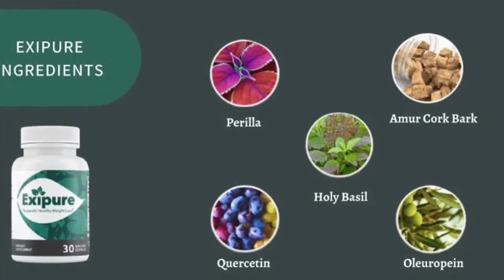EXIPURE (⚠️WATCH BEFORE BUY!) Exipure Reviews - Exipure Review - Exipure Weight Loss - Exipure 2022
✅WHAT IS EXIPURE?

Exipure is the Tropical Secret For Healthy Weight Loss. Support healthy weight loss with Exipure is proprietary blend of 8 exotic nutrients and plants backed by clinical research.

Exipure helps the body build brown fat layers that are most commonly found on thin bodies. Obese and overweight bodies carry little or no amount of healthy brown fat, which is why they are always lazy and inactive.

Although thousands of products already offer similar effects, Exipure works on the root cause of weight loss that most diet formulas ignore brown fat.

EXIPURE BUY?

IS EXIPURE WORK?? Does Exipure actually work?

Yes! Exipure work, but I recommend that Exipure be taken for at least 3 to 6 months every day if you are over 35 and overweight. This will allow you enough time to treat your entire body and normalize your brown fat level so you can reach your ideal weight and keep it inside you.

Exipure 2021, a natural product, is manufactured in the United States in FDA registered and GMP certified facilities. It uses state-of-the-art equipment and precision technology to guarantee the highest quality in the handling of 8 exotic and super powerful ingredients.

Exipure Benefits

Increases metabolism and burns more calories.
Helps blood pressure and heart and liver health
Helps in weight loss by increasing fat metabolism.
Helps break down stubborn fat deposits in the abdomen and hips.
Protects against many viruses and other diseases
Supports weight loss by reducing inflammation.
Increases energy levels by increasing sugar and fat metabolism.

EXIPURE INGREDIENTS

Exipure diet pills is 100% Natural Ingredients and consists of:

White Korean Ginseng
Perilla, Kudzu
Quercetin and Oleuropein
Holy Basil
Amur Cork Bark
Propolis

All of these natural ingredients help increase BAT, reduce stress, improve immunity, help control cholesterol, antioxidants, control sugar levels and help control blood pressure, help keep your heart and liver healthy and much more.

EXIPURE SUPPLEMENT REVIEW

Exipure Supplement, a natural product, is manufactured in the USA at our FDA-registered and GMP-certified facility. We use state-of-the-art machinery, high precision technology, and the most stringent, sterilized standards.

So, yes guys today Exipure really works, and is a product that has helped thousands of people it is the world. First, it's 100% natural and made up of 8 nutrients and exotic plants you can only find on Exipure. Besides working, it won't cause any side effects to you.

when I started using Exipure I was quite overweight and I had big problems with other treatments, because I always looked for a supplement that would help me lose weight, without affecting my health or having to spend a fortune.

It maybe that you lose a lot of weight in one or three months. It´s really possible. I follow the correctly treatment and managed to lose 18 pounds in 45 days, but I changed my diet a lot and I'm walking 3 times a week.

EXIPURE HOW TO USE?

The manufacturer of Exipure recommends daily application of Exipure.

Take one capsule of Exipure with a big glass of water every day. It´s bespoke proprietary blend of natural ingredients will get to work dissolving fat for you even when sleeping.